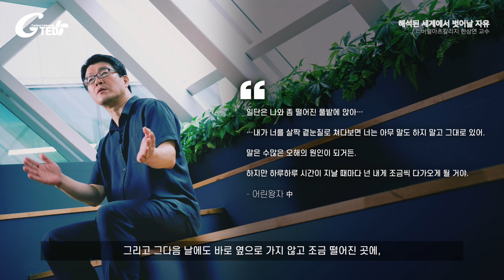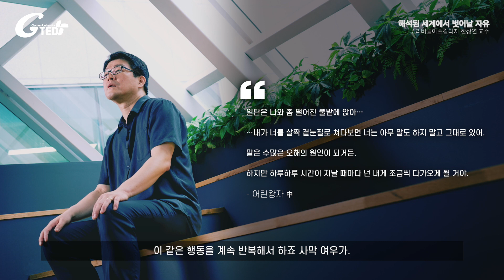G-TED 해석된 세계에서 벗어날 자유-한상연 교수님(리버럴아츠칼리지)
가천대 교수들이 직접 출연, 자신의 전공분야에서 실생활에 도움이 되는 내용을 쉽게 풀어 설명한 10분 특강 ‘G-TED’

#49 [ G-TED ] 해석된 세계에서 벗어날 자유

"나"는 누구인가?
아마 인류문명이 시작되고 수 없이 많은 사람들이 수 없이 던졌을 질문일 것이다.
성별이나 나이 또는 누군가의 부모, 직업 등등의 답변이 나올 수 있을 것이다.

그렇다면 질문을 바꾸어보자.
"고유한 나"는 누구인가?
이 질문에는 선뜻 대답을 하기가 쉽지 않을 것이다.

지금의 우리는 모든 사물을 도구화하는 것이 습관화 되어 있고 이런 습관은 "사람" 더 나아가 "자기 자신"까지 도구화하여 해석하게 되었다.

하지만 사람은 "나"의 고유한 의미에 대해 발견해야만 진정한 삶을 살 수 있다.

"고유한 나"를 찾아보는 길, 지금부터 함께 걸어보자.